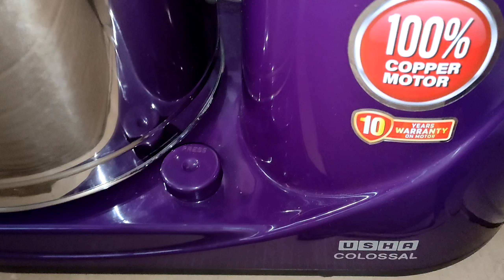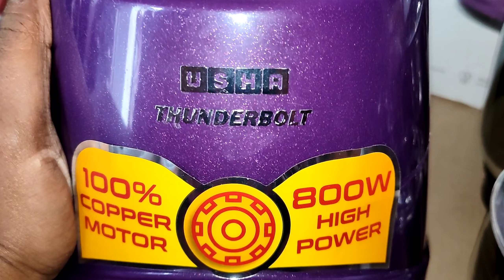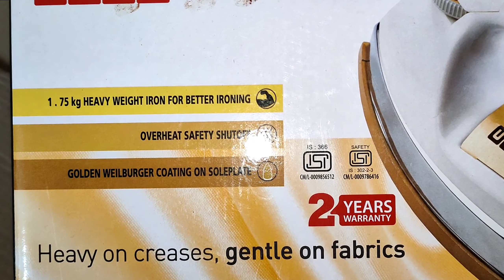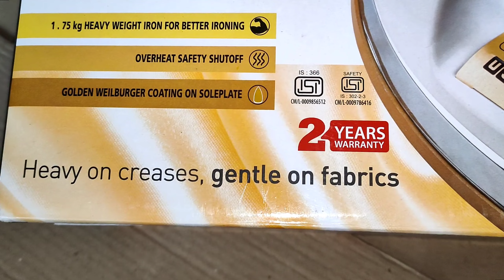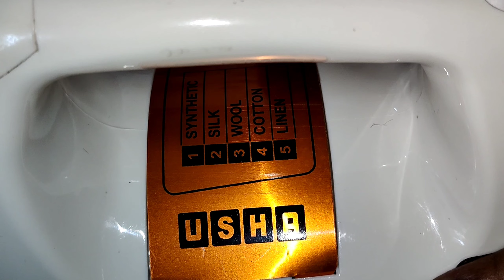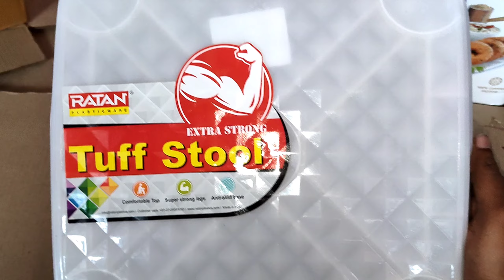Metro wholesale in vizag || shopping vlog || TharuTalks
Thankq all ❤ see u all in my next video 😍